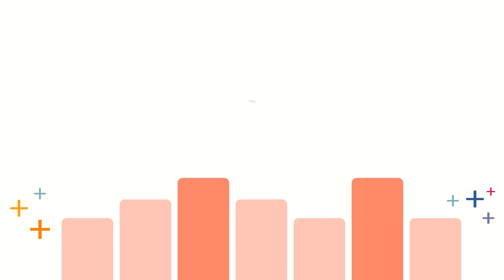Tableau Pulse: Reimagining the Data Experience with AI | NYC Reaction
How do people really feel about data and analytics? We took to the streets of New York City to find out—and unveil our latest AI innovation—Tableau Pulse.

Discover how Tableau Pulse leverages generative AI to make data more accessible to everyone, regardless of expertise or background